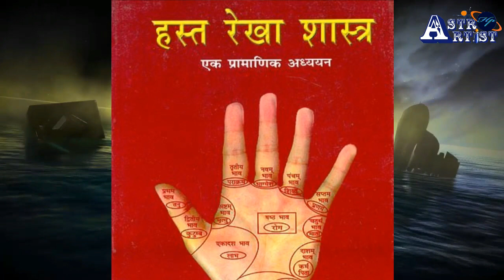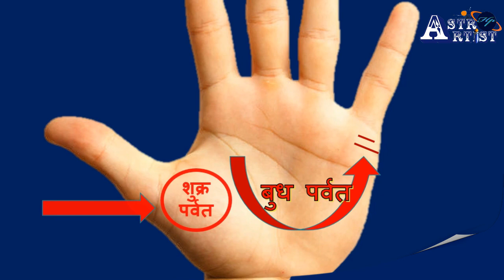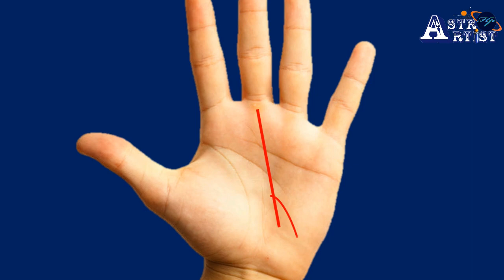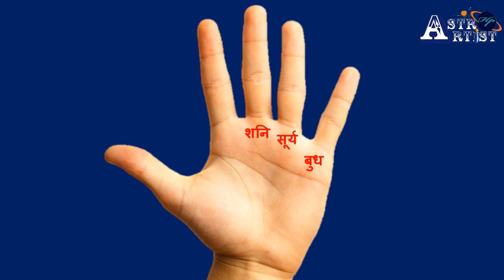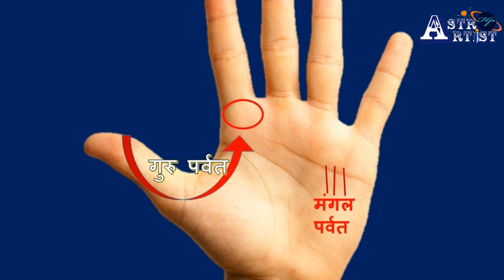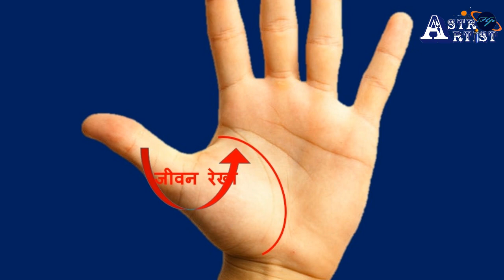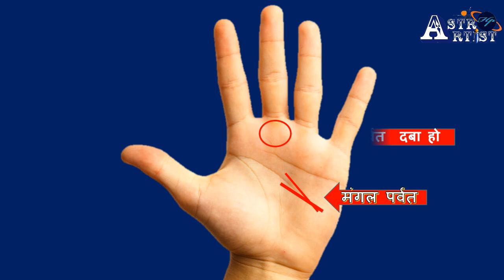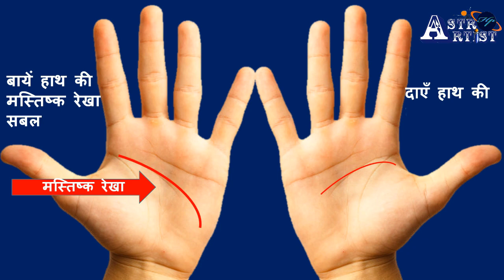अपना भविष्य ऐसे देखें जिसे स्वयं ब्रह्मा ने निर्मित किया है | Look at your future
In this video, how we looked at our future with palmistry, is such a horoscope which Brahma himself has created, which is never destroyed. The error is also not found in this horoscope. Brahma himself has drawn lines and clarified planets in this horoscope. It is safe and live for a lifetime. In addition to palmistry, in this scripture, the whole body has been told about the future. People know Samudra Shastra more than the name of palmistry.

इस विडियो में हमने हस्तरेखा से अपना भविष्य कैसे देखे हाथ एक ऐसी जन्मपत्री है, जिसे स्वयं ब्रह्मा ने निर्मित किया है, जो कभी नष्ट नहीं होती है। इस जन्मपत्री में त्रुटि भी नहीं पाई जाती है। स्वयं ब्रह्मा ने इस जन्मपत्री में रेखाएं बनाई हैं एवं ग्रह स्पष्ट किए हैं। यह आजीवन सुरक्षित एवं साथ रहती है।इस शास्त्र में हस्तरेखा शास्त्र के अतिरिक्त संपूर्ण शरीर द्वारा भविष्य कथन के बारे में बताया गया है। सामुद्रिक शास्त्र को लोग हस्तरेखा शास्त्र के नाम से अधिक जानते हैं।